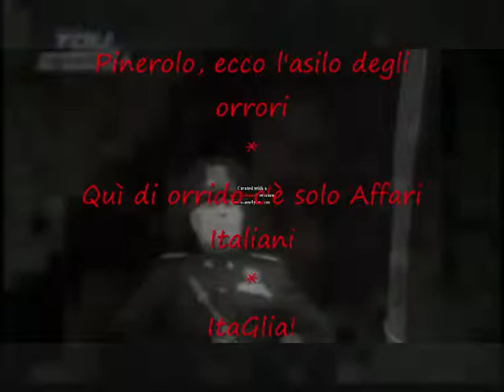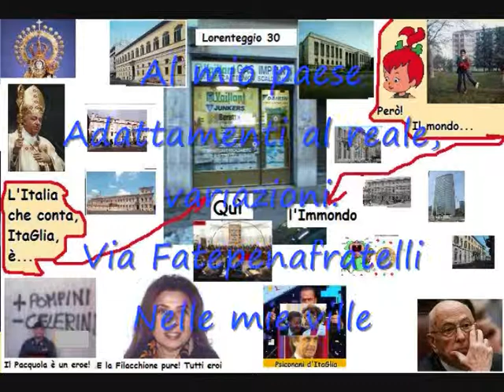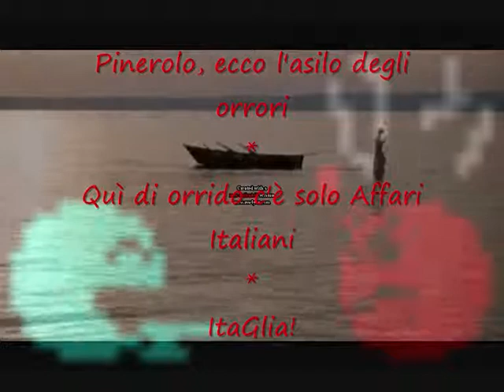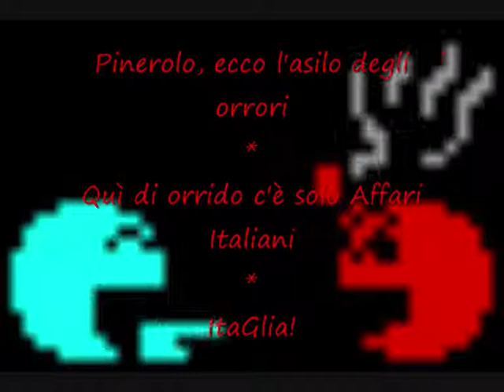Pinerolo, ecco Affari ItaGliani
Pinerolo, ecco Affari ItaGliani. Vi piace il titolo?

La bimba che urla è la Tragni Laura: "Minacce gravi nei confronti di Laura Tragni, giudice del tribunale "civile" di Milano - Voglio ballare sul tuo cadavere". Ecco perché strilla! La mano e i piedi sono del Mostro dei mostri della Sacra Infezione de Questura di Milano Ufficio Prevenzione Generale. Luce! Facciamo luce!

Jank32 @anticanaglie Ho fatto un cd con i video commentati da te! Vanno a ruba! Fanno un morire dal ridere!AHR AHR AHR AHR!

Un milione a risata e un milione di anni di galera per aver utilizzato materiale di proprietà altrui. E passa la paura.

antonella7744: anticanaglie nn mi fido ecco pke lo scritto pke so come va a finire sti bastardi

Adesso vomitano anche in... Boh! Ma cosa c'entra Nada!? Ma che freddo faaa!

Jank32 @anticanaglie culo Ir fanático imbécil!

Ma cos'è questo kgb? I padroni d'ItaGlia e del mondo sono i questurini e i togati d'ItaGlia.

Jank32 @anticanaglie Cállate Angel Russo, que no entiende nada.

Alfredo Robledo. Alé! Cecilia Vassena. Alé! Ferdinando Vitiello! Alé! Antonio Corte. Alé! Laura Tragni. Alé! Etc.

La mano potrebbe anche essere della Maria Cogliandolo e i piedi della Cerretti Alessandra, coordinate dal Marangoni Alessandro prima questore in quel di Palermo, sede del monumento al Milite Ignoto e cioé del Pacquola Roberto, questurini d'ItaGlia vari. Ma avete sentito cosa ha detto il Podestà a proposito del Marangoni? ahahahahahahahahahahahha

La mano potrebbe anche essere della Pomodoro Livia e i piedi della Maria Luisa Dameno o della sua magnifica segretaria. Quest'ultima se non molli la mancia non ti dà un'informazione nemmeno se l'ammazzi. La riforma della giustizia, si?

Vomitosi Vomitevoli per conto di VomitItalia. ahahahahhahahahahahhaha
Non ci resta che l'Onu, non ci restano che i caschi blu. eheh

La mano è della Laura Tragni, i piedi sono della Cecilia Vassena, pm in quell'orinale che si ostinano a chiamare tribunale di Milano. Bruti Liberati! Tutti lì sono.

Ma forse è vero, quella è la Tragni Laura: "Minacce gravi nei cronfronti del giudice laura Tragni del tribunale "civile" di Milano - Voglio ballare sul tuo cadavere". Proc Pen. n. 11480/05, pm titolare: Fabio Salamone, un avvocato: Antonio Ballerio. Ma un ministo non c'è in questo kazzo di paese per andare a vedere cosa combinano certi rifiuti umani che chiamano magistrati? Carabinieri non ce ne sono? ItaGlia!

Mai visto un video-montaggio più scadente

@antonella7744 E tu ti fidi dei giudici itaGliani?

Bufala!